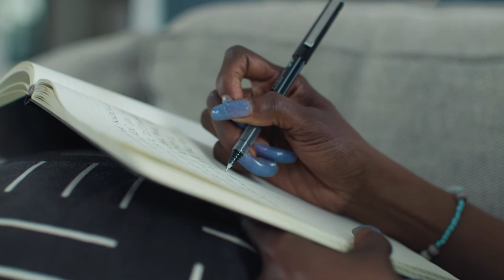Dear TED, from Gail Devers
Olympic gold medalist Gail Devers shares her ‘Dear TED’ letter with the Thyroid Eye Disease (TED) community. Gail bravely discusses the hurdles she has had to overcome during her 30+ year journey with Graves’ disease and TED - while encouraging others to regain control and confidence by writing to ‘TED’.

To read more ‘Dear TED’ letters or submit your own go